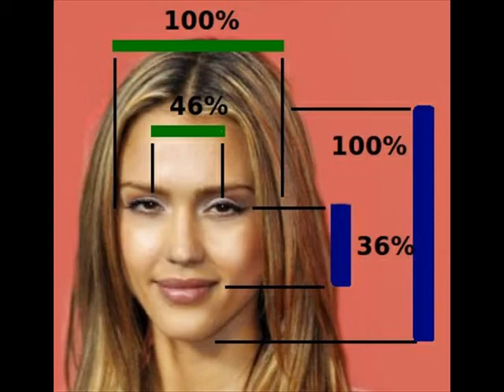Most Beautiful eyes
Most Beautiful eyes Forever .